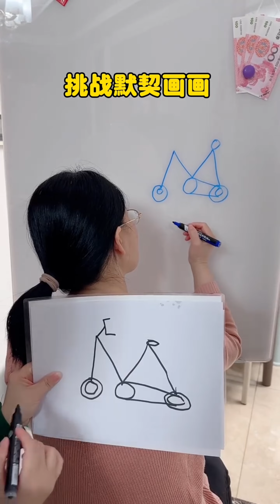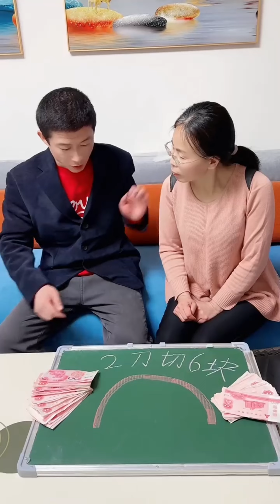You don’t have to trust strangers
Welcome to the "Funny Father and Son" channel, a paradise of rural comedy videos.

Our channel is dedicated to creating videos full of joy and laughter about rural life. We feature never-ending humor, with new funny content available every day. Here, you can witness the joyous interactions of a family, enjoying relaxed and cheerful moments. Our goal is to bring more laughter and fun to your life through funny skits and entertaining videos.

Join our "Funny Father and Son" family to explore the laughter and fun in life. Rest assured, our video content is positive and healthy, fully compliant with YouTube community standards. We look forward to your attention and participation!